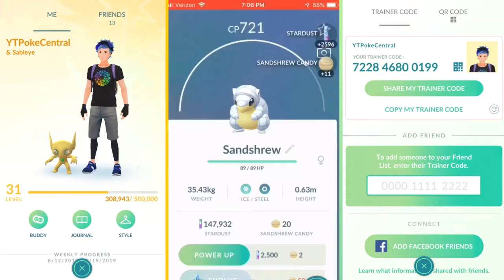Hatching Six 5K eggs in Pokémon GO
Please leave video ideas or any ideas at all and If i pick it you will get a shoutout! :)